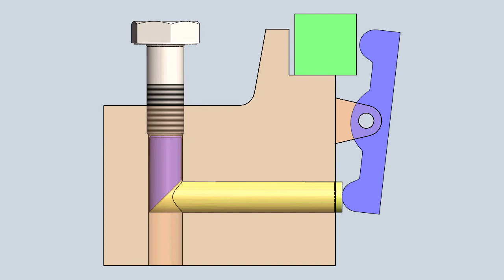Screw-Operated Wedge-Lever Clamping Mechanism